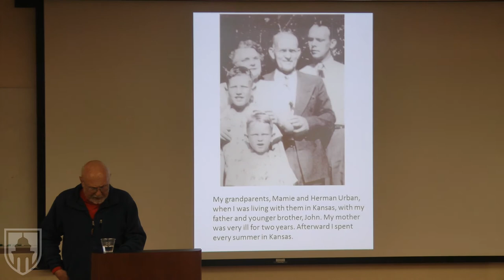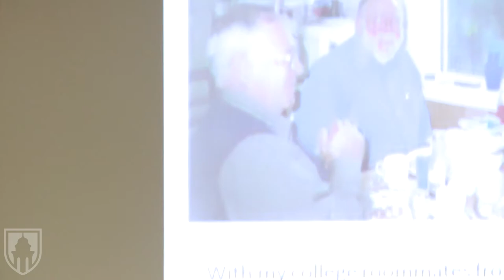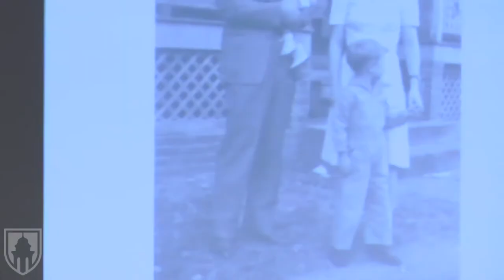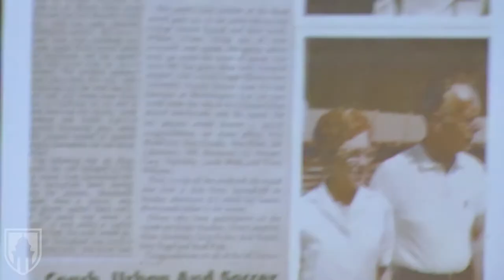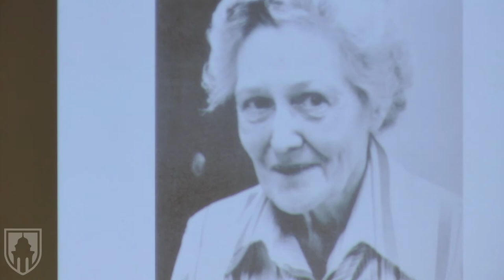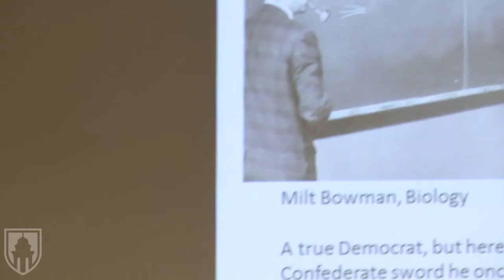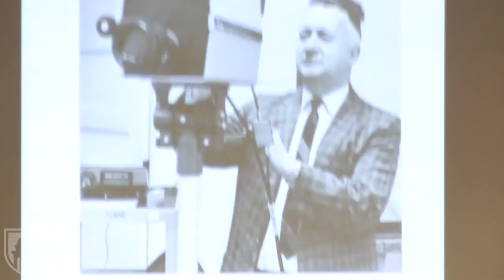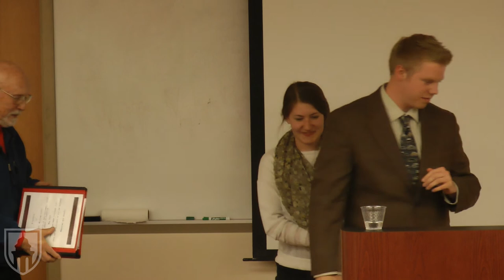William Urban's "People I Have Known" Lecture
Dr. William Urban gives his final lecture regarding the influential people he has met during his life including people at Monmouth College.

Dr. Urban is a historian, published author and professor emeritus of Monmouth College.